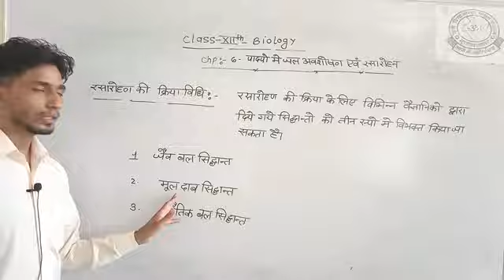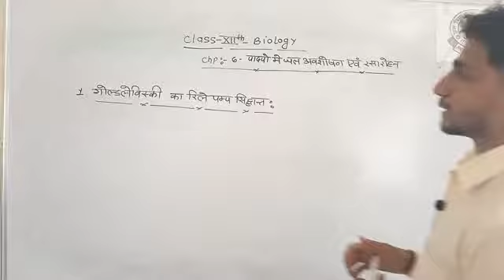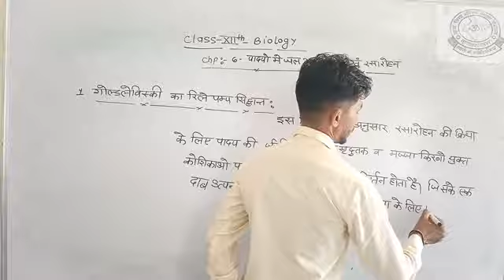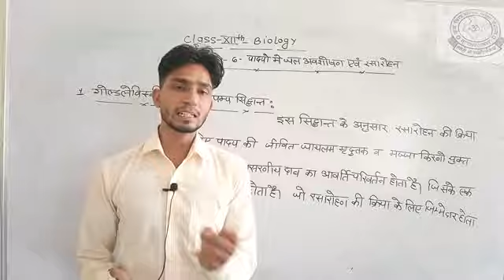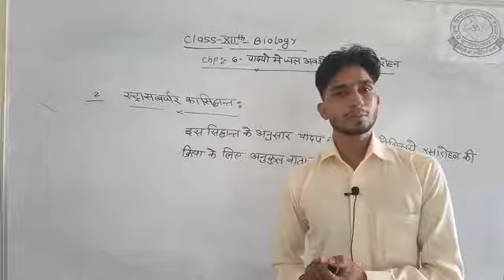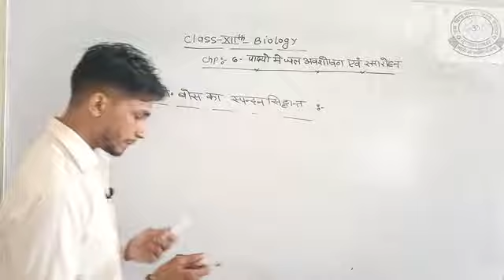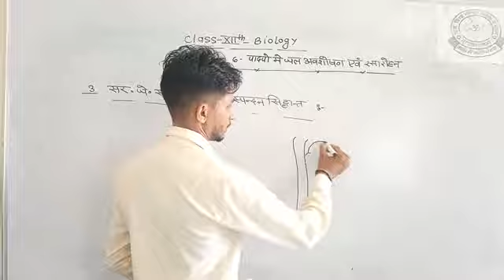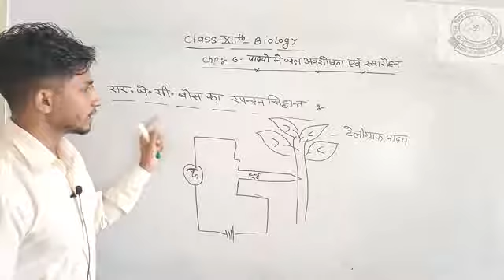CH-06#ABSORPTION OF WATER AND ASCENT OF SAP IN PLANTS#LEC-4